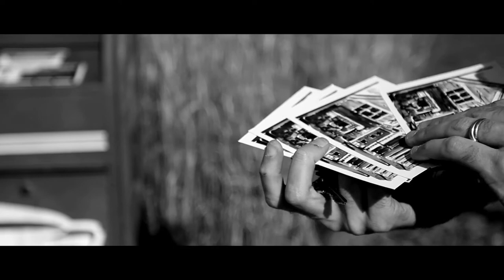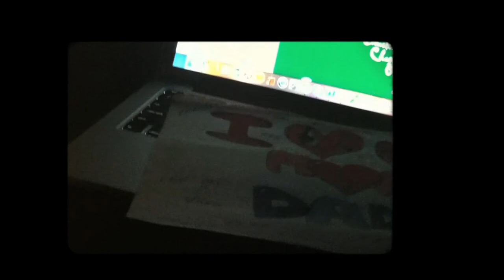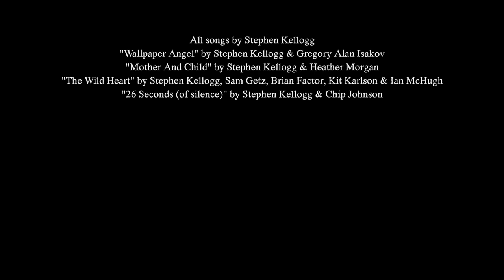Stephen Kellogg - Last Man Standing (The Story of South, West, North, East)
What was meant to be a short video on the making of Stephen’s 2015 album “South West North East” soon turned into a 30 minute feature documentary on what it really looks like to be a dedicated artist and family man. The short film made by Peter Harding features cameos by Marc Roberge, Josh Ritter and Serena Ryder. No Depression says he’s “the best songwriter you’re not listening to” and CBS Radio calls him “the best live act you’ve never seen.”